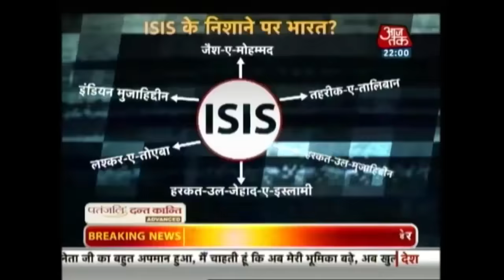Dastak: Experts On Lucknow Terror Siege Before UP Assembly Elections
Check out Aaj Tak's exclusive report the ongoing anti-terror operation by the Uttar Pradesh ATS against a holed up suspected ISIS terrorist in Lucknow.
About Show:
In this Show Punya Prasoon Bajpai gives you an in-depth analysis of the top news stories of the day.